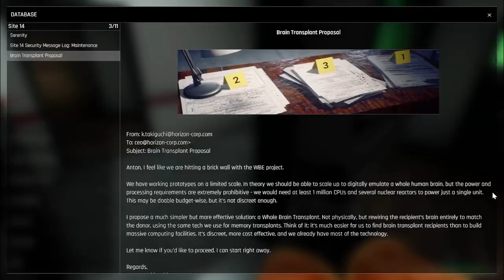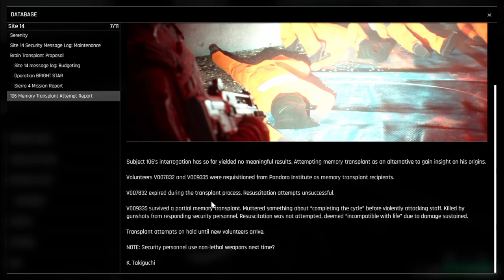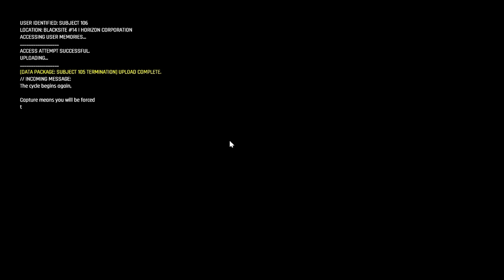Is this game better than Call Of Duty?? | Trepang 2-Gameplay (part 1)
Trepang 2 gameplay